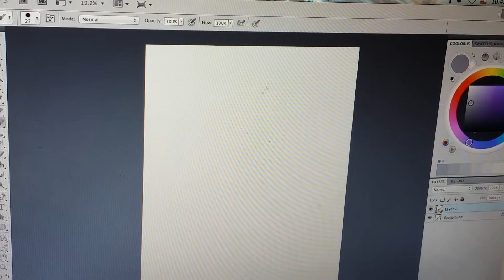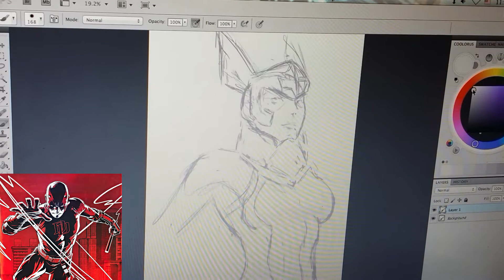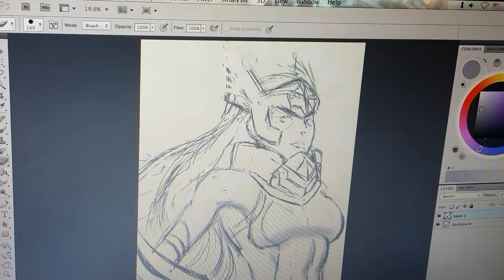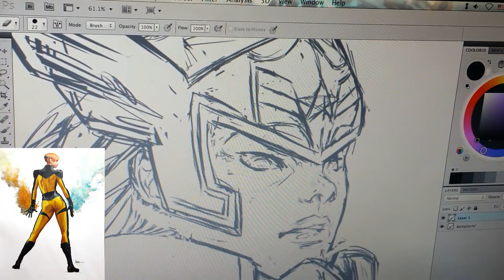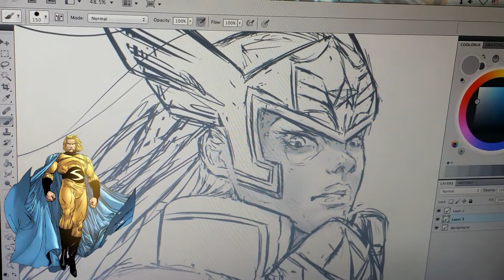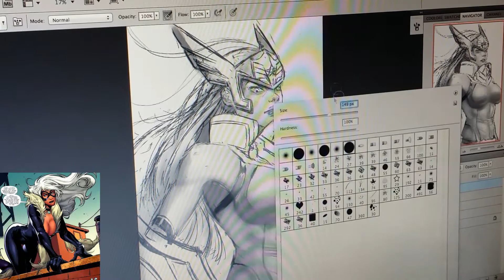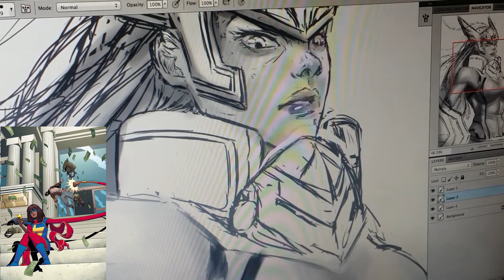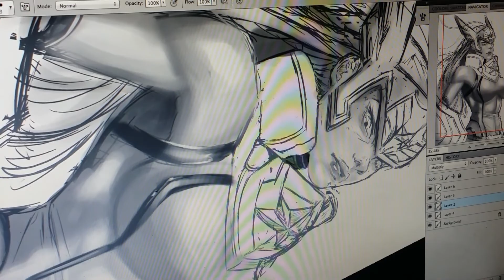Marvel vs Capcom 4 Brand New Marvel Roster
What Marvel characters would you like to see in Marvel vs Capcom 4, and why?

Art done by me. I'm gonna take some time this week to finish some artwork.